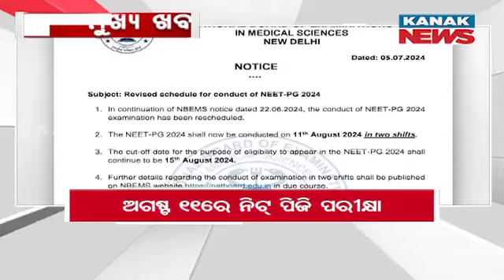4PM Headlines ||| 5th July 2024 ||| Kanak News